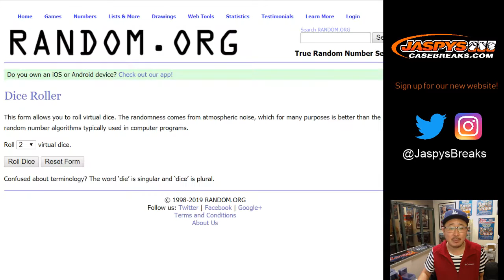Tu, 01/22/19 || Topps Chrome MLB Angels Spot Random #1